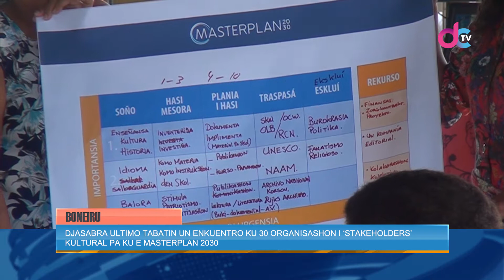djasabra ultimo tabatin un enkuentro ku 30 organisashon i ‘stakeholders’ kultural pa ku e masterplan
Djasabra ultimo tabatin un enkuentro ku 30 organisashon i ‘stakeholders’ kultural pa ku e masterplan 2030 ku mester ta kla na oktober di e aña aki. A parti e partisipantenan den 4 grupo ku a delibera riba diferente topikonan ku ta ensera  kultura. Hennyson thielman, konsehero di diputado elvis tjin asjoe, a splika e meta di enkuentro i kiko tabata algun konklushon ku e grupo a yega na dje.